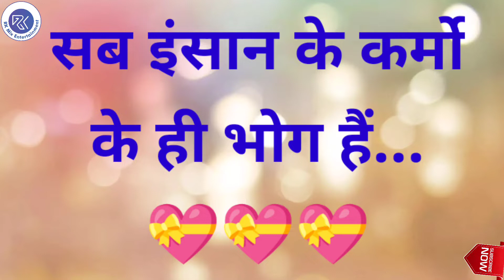World Leprosy Eradication Day Latest Whatsapp Status | विश्व कुष्ठ निवारण दिवस की हार्दिक शुभकामनाएं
This video shows the whatsapp Status on the topic 'World Leprosy Eradication Day'.